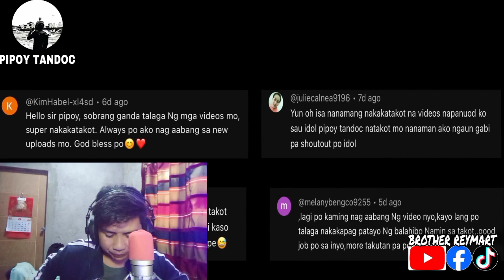11 NA PINAKA NAKAKATAKOT NA VIDEO SA INTERNET (REACTION VIDEOS MULA KAY PINOY TANDOC